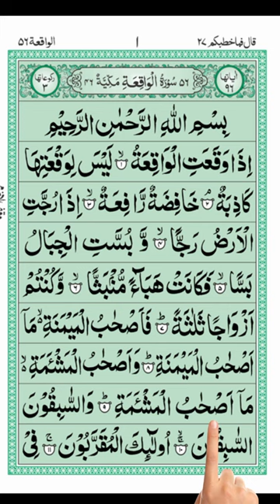Surah Waqiah Beautiful Tilawat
in this video we will recite Surah Al-Waqiah Full HD Arabic Text